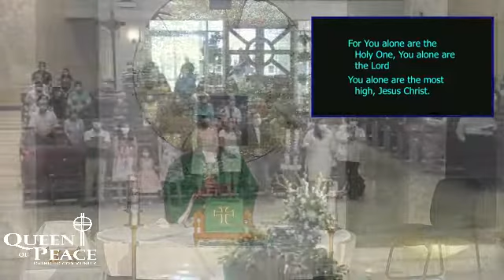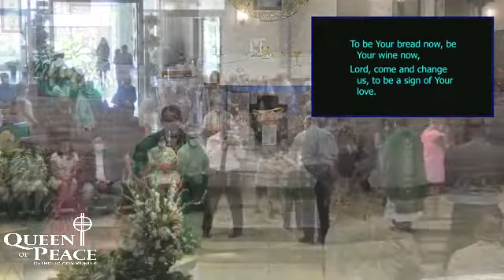19th Sunday in Ordinary Time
Recorded via Facebook Live August 9, 2020
Main Celebrant - Father Anthony

1.  Glory to God.  Mass of St Ann,       WLP,  E. Bolduc
2.  Ps 85   Lord Let us, G. Daigle, GIA, OCP
3. Alleluia.   Mass of St Ann, WLP, E Bolduc
4.  The Jesus Song, T. Booth, OCP
5.  Holy holy/When we eat/ Amen/Lamb of God, Mass for the healing of the world,  WLP.  T Thomson
6.  To Be Your Bread Now, D Haas,   GIA
7.  Let There Be Peace, Public Domain

Readings:
First Reading - 1Kings 19:9A,  11-13A
Responsorial Psalm - Lord, let us see your kindness, grant us your salvation.